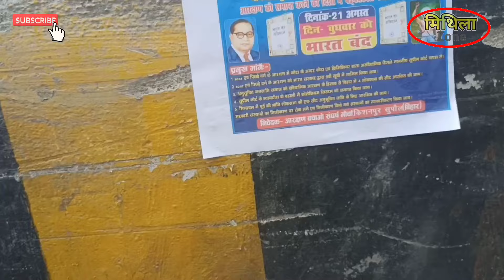सुपौल, किशनपुर बाजार जाम | Supaul Band❌ Kishanpur Bajar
Supaul video
Kishanpur bajar supaul
Supaul
Kishanpur bajar video
Simrahi
Forbesganj araria
Bihar band
सहरसौ
सुपौल वीडियो
सहरसा जाम
सुपौल ट्रेन
बिहार
Mithila zone